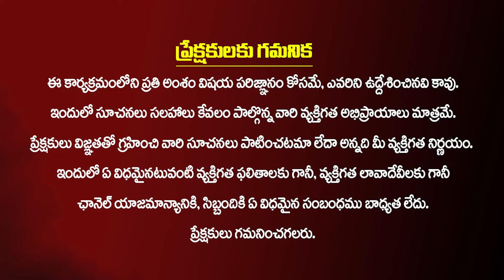లక్ష్మి దేవిని అట్ట్రాక్ట్ చేసే అద్భుతమైన పరిహారం..! Sudheer Sharma | Money Remedies | Money Tips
moneysaniving remedies